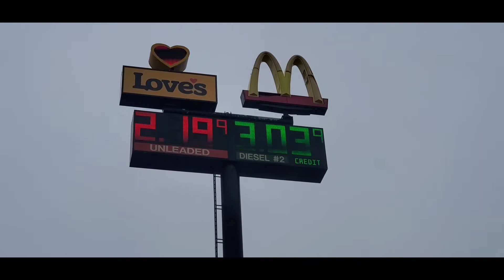BLAME IT ON MY A.D.D. / OUTLAW TRUCKING